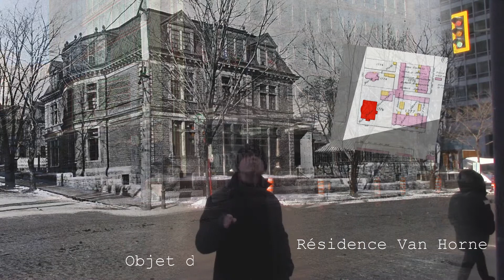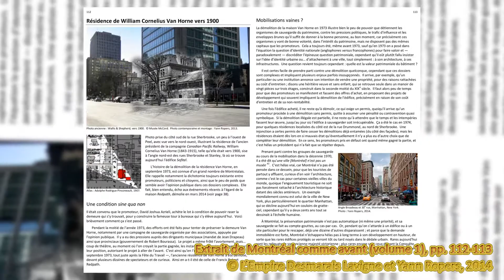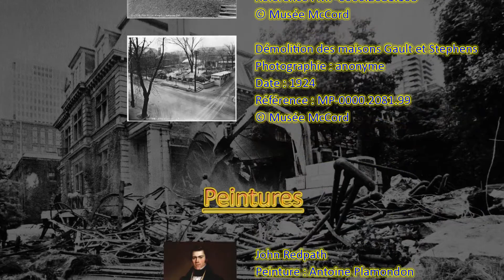Montréal comme avant — “Inglenook”, résidence de Francis Robert Redpath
Présentation de l'histoire de la résidence de Francis Robert Redpath, “Inglenook”, autrefois sise sur l'avenue Ontatio (aujourd'hui avenue du Musée), démolie en mars 2014, quelques décennies après une démolition partielle à l'arrière (1986).